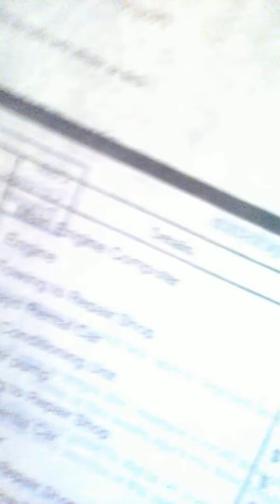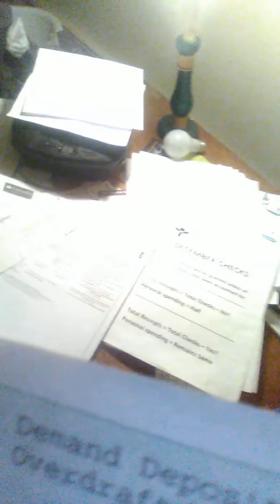Check this v I b y video news feed videos text 5153006943 tube TV audio